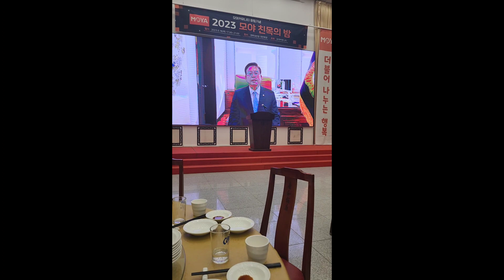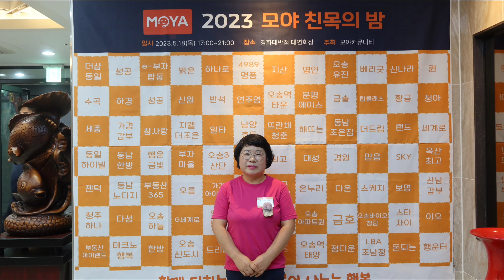모야커뮤니티 창림기념식